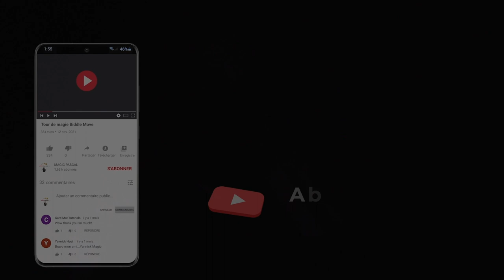📌 Tour de magie avec des cartes Count on Them de Aldo Colombini 📌 🔶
Tour de magie du magicien Aldo Colombini. Un tour de magie avec des cartes.  Aldo Colombini Magic !  🌟🌟🌟🌟🌟🌟🌟🌟 Aldo colombini magician !

Magic Pascal